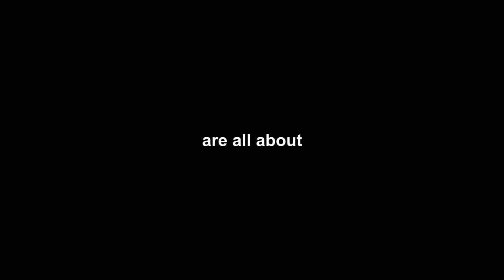SPICY PEPPER JACKAL CHEESE | Rainbow Six Siege